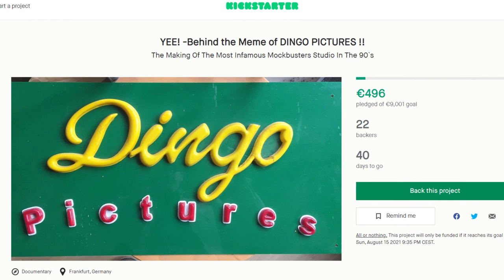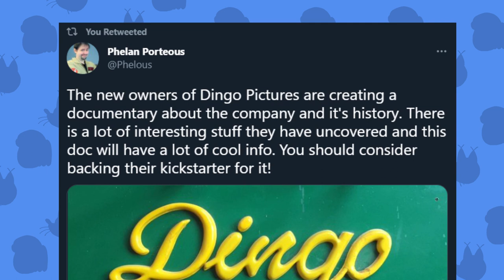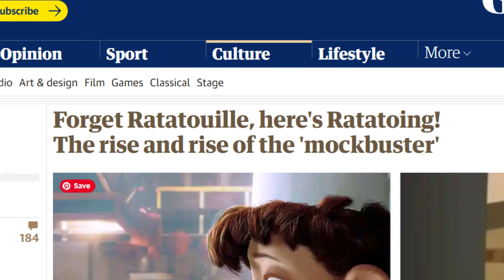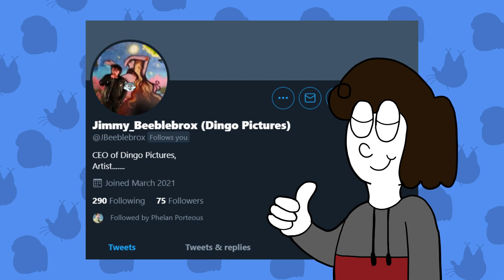Dingo Pictures Documentary! (Kickstarter) | Cartoon Guy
Jimmy Beeblebrox and DJ Kaito started the campaign on Kickstarter called "YEE! -Behind the Meme of DINGO PICTURES" Which it will be a documentary about the studio itself. We'll get a lot of unknown information from the actual crew of Dingo Pictures and they'll show us the creative process of making their animated movies.

Note: I'm only documenting about the Kickstarter campaign and not promoting it.

Have a good day as always.